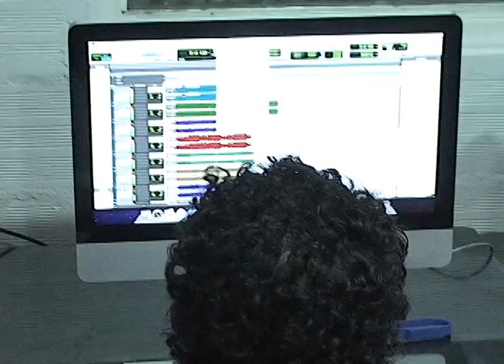Director Nacional de Emprendimiento del Ministerio de Cultura visitó la U. de Caldas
Ángel Moreno, Director Nacional de Emprendimiento del Ministerio de Cultura visitó la Universidad de Caldas este viernes 17 de junio del 2011 y presentó el Laboratorio Social de Emprendimiento (Laso), que tiene a la institución como sede en el Eje Cafetero.